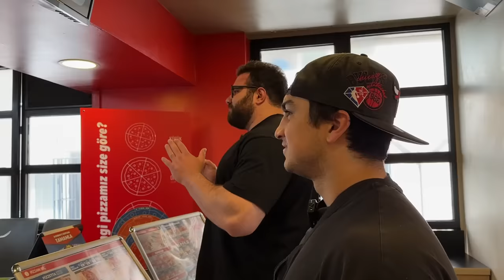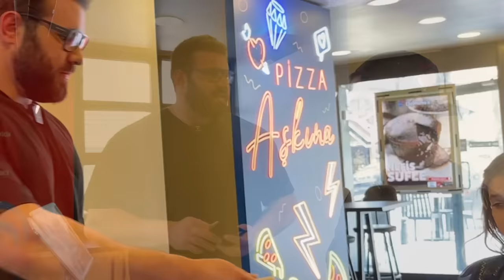DOMİNOS TÜM PİZZALARI YEDİK!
Herkese merhaba arkadaşlar! Bu videoda Goril Faruk ve Dr. Aydın ile birlikte TÜM  Dominos pizzalarını yedik! Hem doyurucu hem eğlenceli bir video oldu, iyi seyirlerrrrrrr